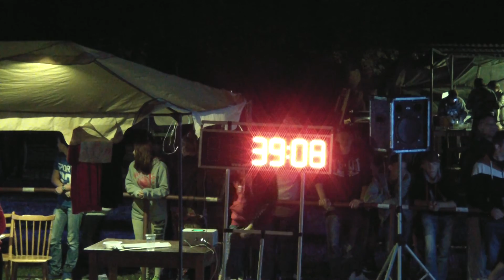Záturčie muži A - nočná súťaž Blažovce 9.7.2016